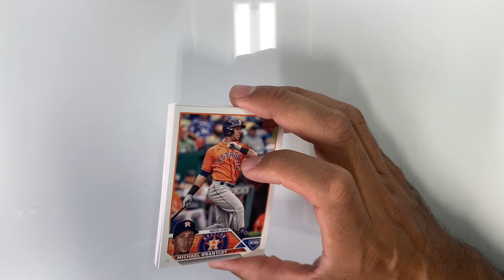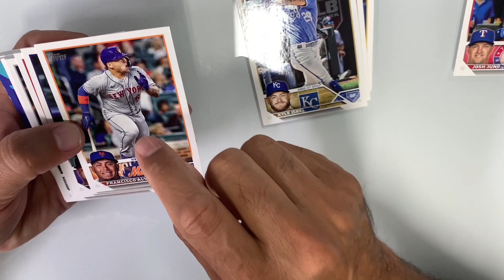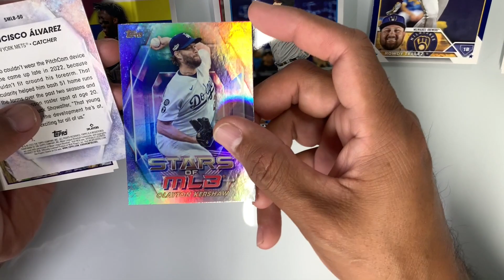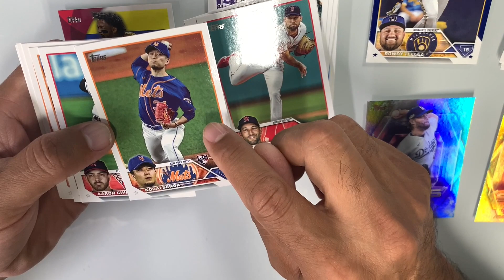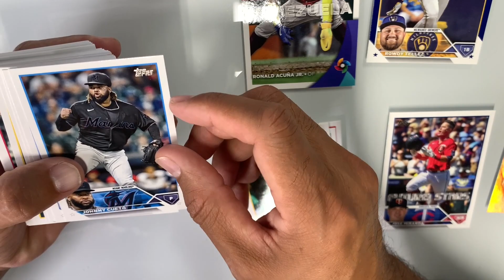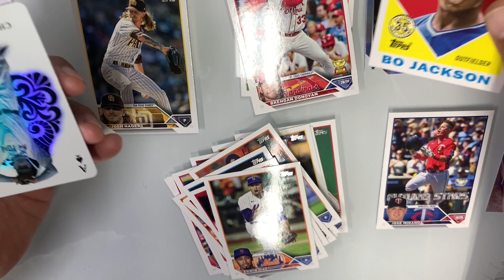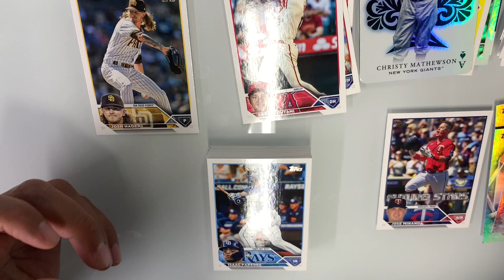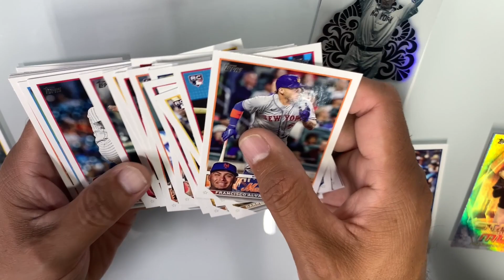LFGSD Padres Rips Ep 3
Still learning about Topps baseball cards and series two. Thinking about going back and collecting Series one. What do you think?